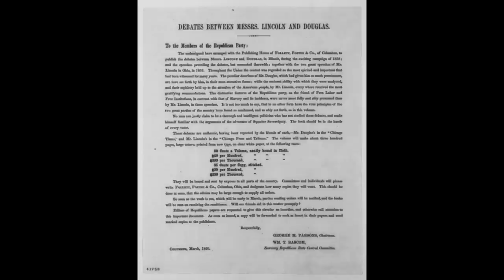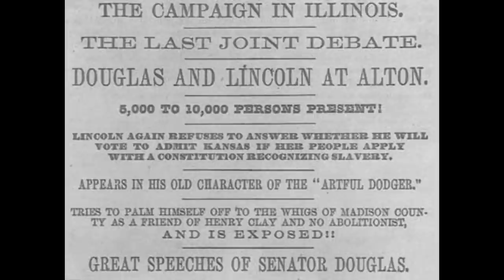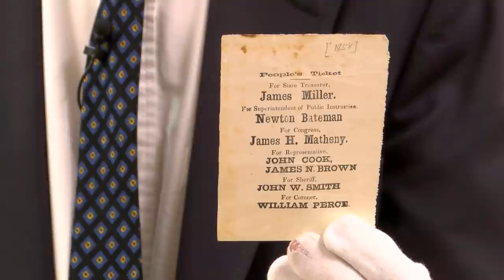Lincoln 101: The Lincoln-Douglas Debates of 1858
What’s the story of the Lincoln-Douglas debates? Did Abraham Lincoln win or did Stephen Douglas? Where did the debates take place, and was slavery the key issue? Why do they matter today? The Abraham Lincoln Presidential Library and Museum answers your debate questions in the first of our “Lincoln 101” videos. We explain the basics and offer tips on where to find more information.